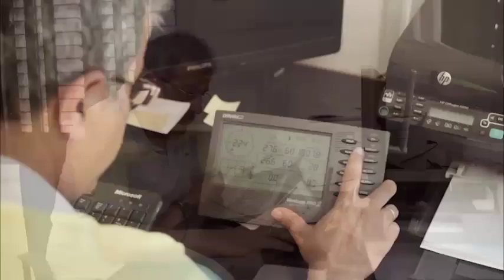Eratosthenis_Lab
Eratosthenis Lab - Cyprus University of Technology - Remote Sensing Lab